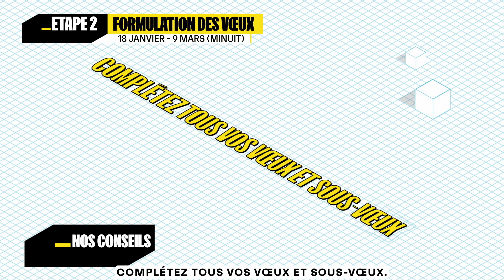Parcoursup : toutes les étapes pour formuler correctement ses voeux en 2023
CESI, en partenariat avec @LetudiantTV, vous dévoile les étapes nécessaires afin d'optimiser la formulation de vos voeux et vous partage le calendrier Parcoursup 2023.

Etape 1 : Découverte des formations
Etape 2 : Formulation des voeux
Etape 3 : Phase d'admission principale
Etape 4 : Phase d'admission complémentaire